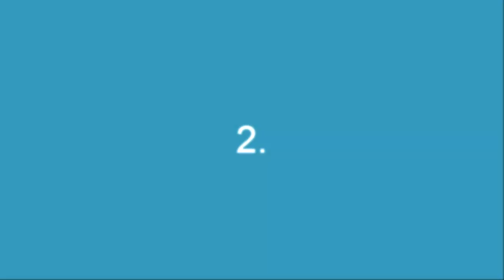EDIN DŽEKO - TOP 5 GOALS (2005-2015)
NEKI OD NAJBOLJIH GOLOVA NAŠEG DIJAMANTA, PO MOM IZBORU, VIDEO JE SNIMAN 2015 TAKO DA NEMA NOVIH GOLOVA.